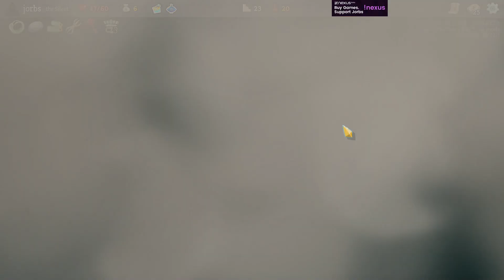Nightmare Is SUCH A BROKEN CARD! | Ascension 20 Silent Run | Slay the Spire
That card is so crazy.